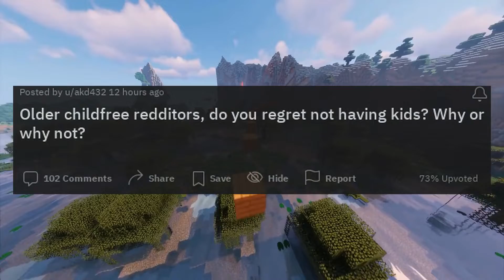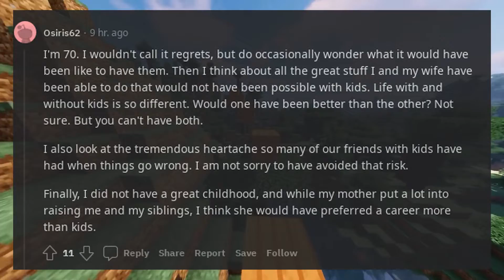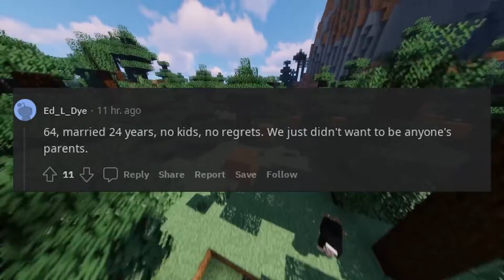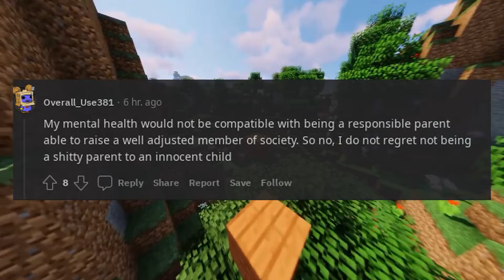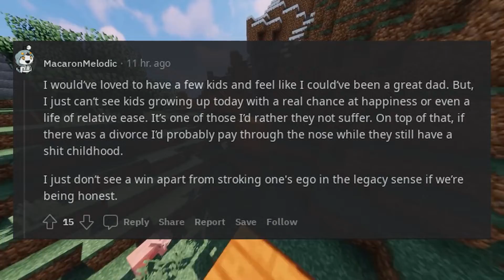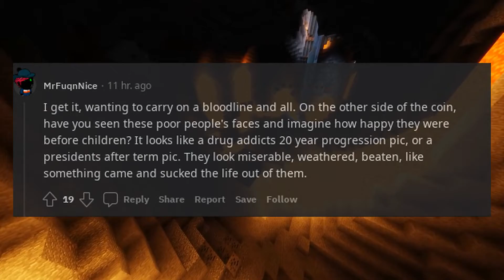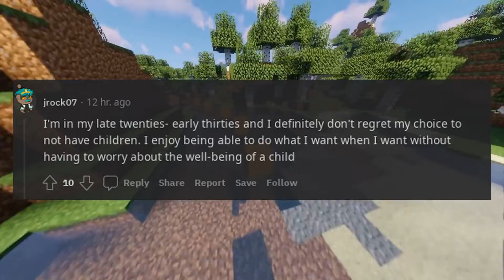Older childfree redditors, do you regret not having kids Why or why not